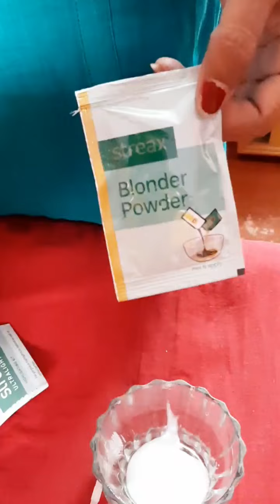Hair colour highlight || Streaks hair colour hightlights || Step by step @Swapna's life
Created by InShot to do highlight colour on hair # highlight colour tutorial #